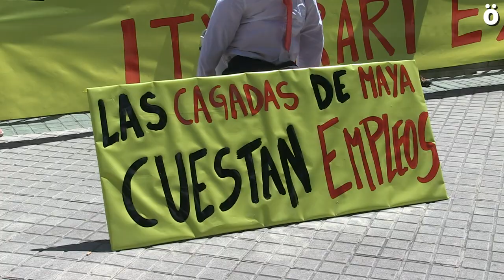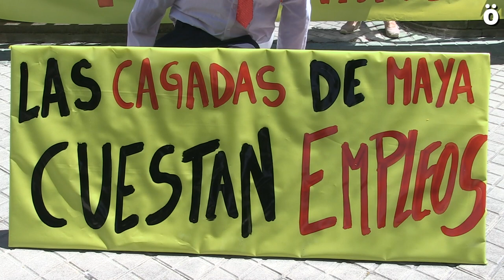Garbitzaileek elkarretaratzea egin dute Sarasate Pasealekuko komun publikoetan, ixtea saihesteko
Hainbat lagunek elkarretaratzea egin dute gaur, Sarasate pasealekuko komun publikoen aurrean, itxiera planak salatzeko. Elkarretaratzean azaldu dutenez, orain kendu nahi dituzten langileek tratu humanoa ematen diete erabiltzaileei, eta, aldi berean, komun automatikoak baino 10 aldiz pertsona gehiago artatzen dituzte. Horregatik, ixteko saiakera zerbitzu publiko baten aurkako erasotzat jo dute.
Elkarretaratzean jakinarazi bezala, Sarasateko komunek 100 urte bete dituzte gaur, eta "borrokatuz gero, urte gehiago ospatzen jarraitu ahal izango dugu". Zentzu horretan, langileen oposizioari esker Udalak gainontzeko komun publikoak ixteko planak bertan behera utzi dituela gogorarazi dute.